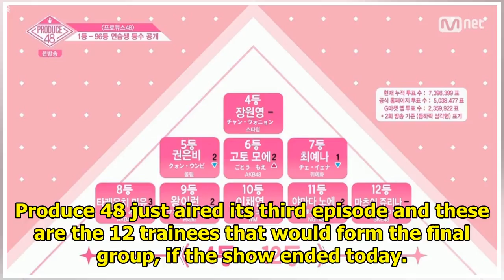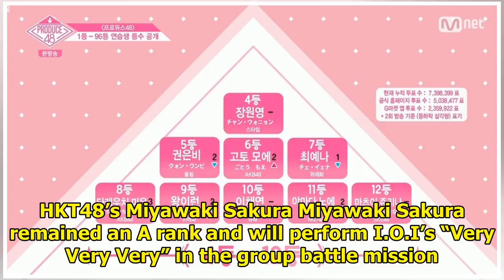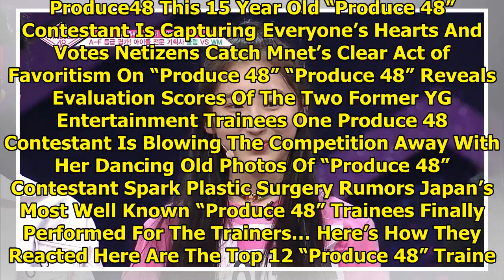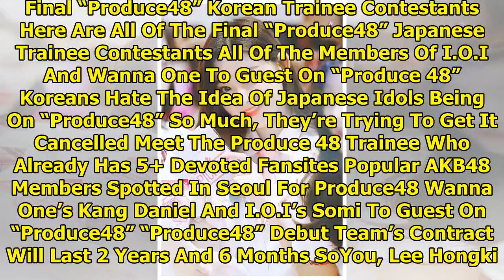These Are The 12 Girls Leading The “Produce 48” Rankings After Episode 3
Produce 48 just aired its third episode and these are the 12 trainees that would form the final grou...